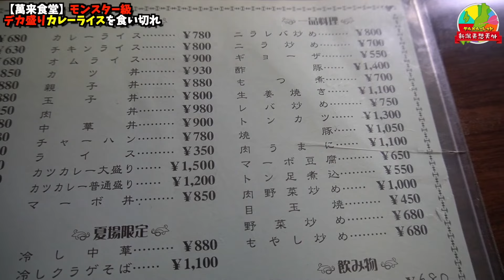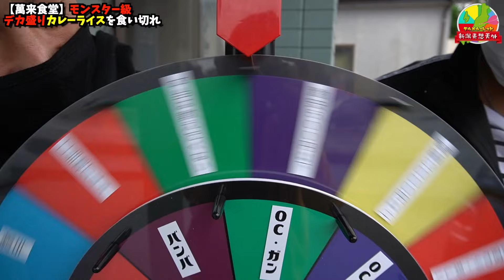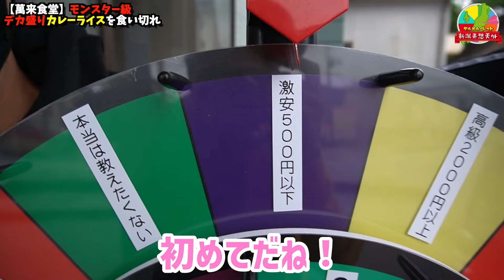新潟グルメルーレット⑦【デカ盛り】これが萬来食堂のカツカレーだ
オリジナルTシャツの購入はコチラ